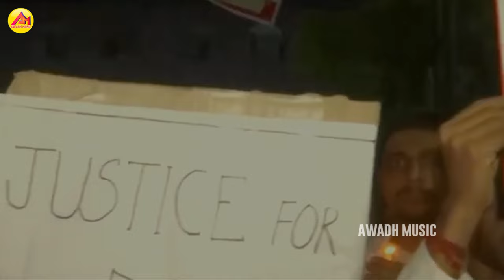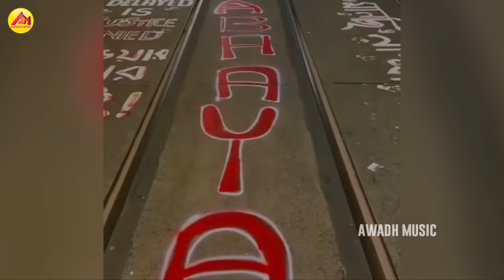बेटियों के खातिर सुरक्षा बल चाही | Shivani Chaudhary | Betiyon Ke Khatir Suraksha Bal Chahie 2024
⭕Audio/Video Credits :-

👉 Album :- Betiyon Ke Khatir Suraksha Bal Chahie
👉 Song :- Betiyon Ke Khatir Suraksha Bal Chahie
👉 Singer :- Shivani Chaudhary
👉 Lyrics :- Vipul Dube
👉Recording :- Awadh Music studio (Ayodhya)
👉Audio Mixed And Mastered By :- Aman Mishra
👉 Director :-Harsh Gupta
👉Star Cast :-
👉Cameraman :-
👉Editor :-
👉Poster Diziner :-
👉 Digital Partner :- Fiza Digital Pvt. Ltd.
👉 Label / Company :- Awadh Music

⭕Awadh Music Team :-

👉Producer           : Harsh Gupta
👉Ghraphics         :
👉Accountant      : Harsh Gupta & Khushboo Sharma
👉Digital Agency : Fiza Digital Pvt. Ltd.

© All Copyrights Reserved To Awadh Music

👉नया सबसे पहले देखने के लिए 🔔 घंटे को दबाना मत भूलियेगा

⭕Thanks : -